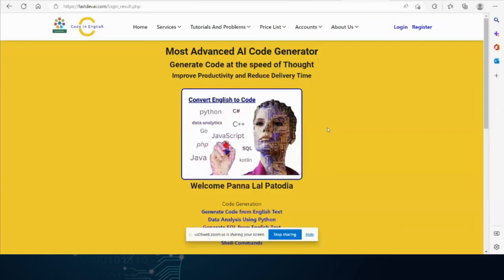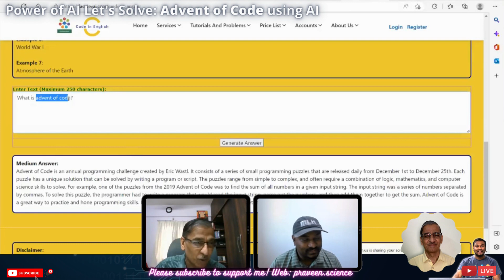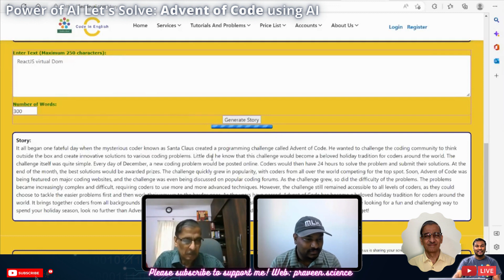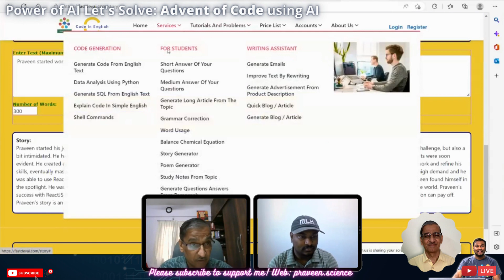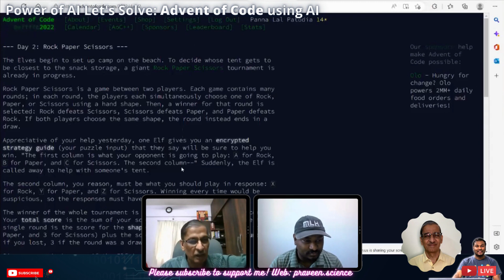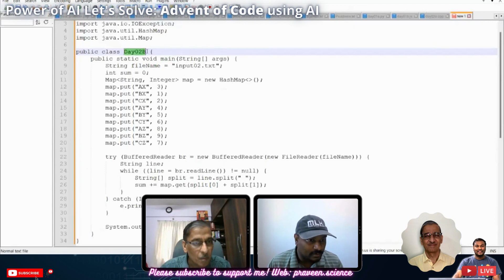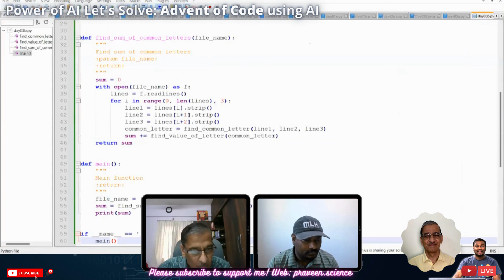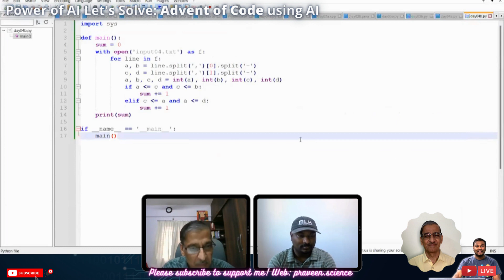Let’s Solve Advent of Code using AI | Panna Lal Patodia | Praveen Kumar Purushothaman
In this video, we’re solving Advent of Code using FastDevAI - the ultimate productivity tool for software developers! With FastDevAI, you can increase your productivity by 3-5 times. This AI-powered tool offers a wide range of features including code generation from plain English in multiple programming languages, natural language interface for data analytics, English description to SQL, explanation of code in plain English, and shell command generation from English description. 😇

Additionally, FastDevAI has a powerful AI Scholar that provides short, medium, and long answers, study notes, question and answer generation, answer evaluation, story and poem generation, long article generation, grammar correction, and word usage. and take your coding to the next level!